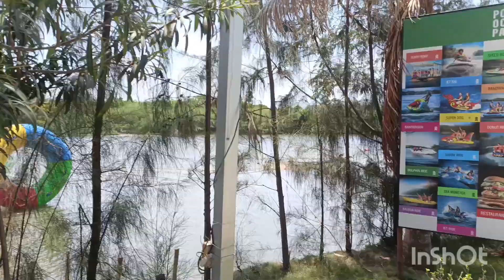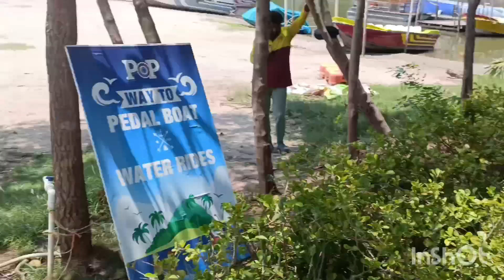semma enjoy moment!😜at adventure park pondicherry 😍/pondy ocean park/🏞️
in this video,wife & daughter enjoy their day at pondy ocean park where the place is power packed with fun games and adventures...😜😂kids games overload very fun with my daughter 😂🔥i forget that memorable day of pondy .✌️🤞then restrarent food like very much...🍕🍜🌯🍗

pondy ocean park

pondicherry life